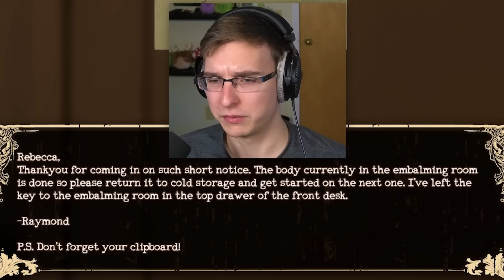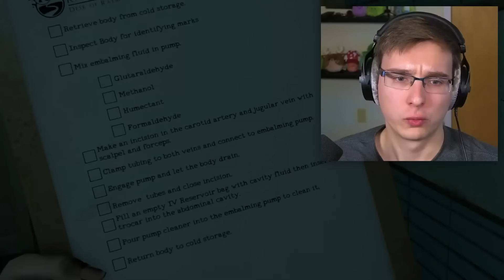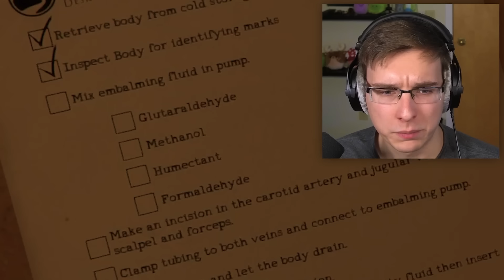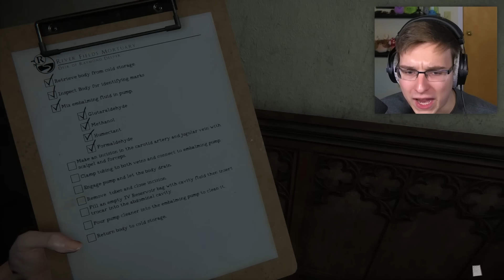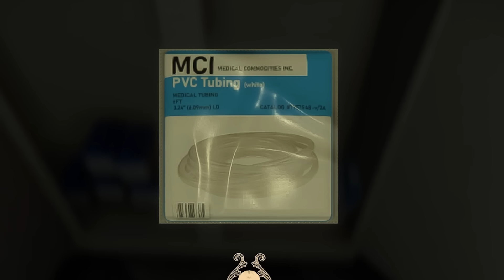Working at a morgue was a terrible idea...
amorgus
Colonel Cornelius Cornwall and Winter Slime Stickies available January 28th at 3 PM EST!!!